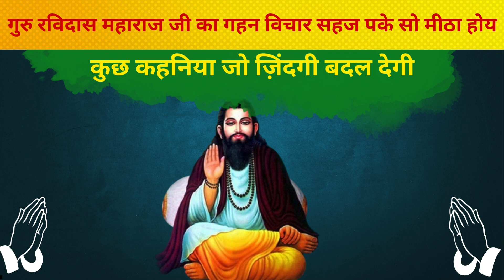गुरु रविदास जी के एक शिक्षा सहज पके सो मीठा हुएजो आप की ज़िंदगी बदल देगी 2@UmeedonkaSafar.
महान संत गुरु रविदास महाराज जी की शिक्षा सहज पके सो मीठा हुए आपके जीवन को बदल देगी@UmeedonkaSafar.